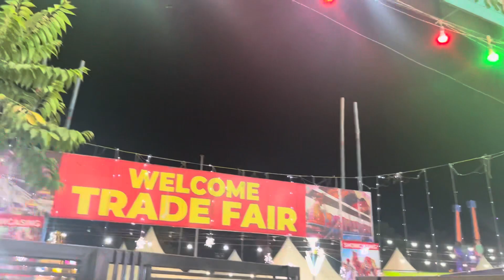Nahan Chogan ground mala tour 2k24